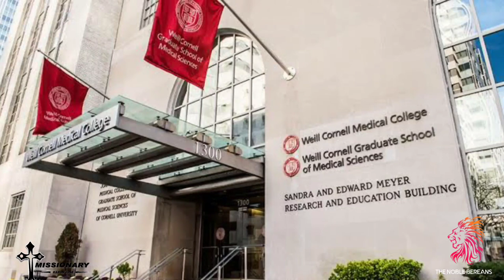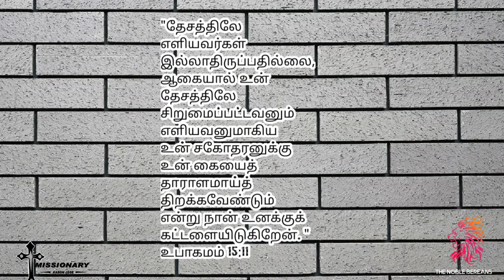MISSIONARY-Ep:2(DR.IDA SCUDDER)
Hey GUYS, today I have shared about Dr.Ida Scudder, one of the famous missionary doctor.
If you have any suggestion please let me know;